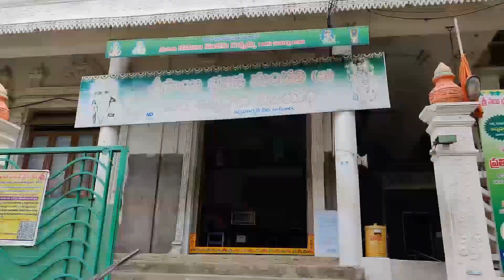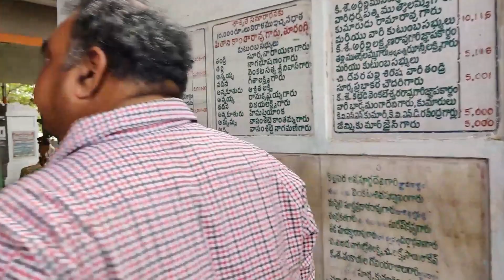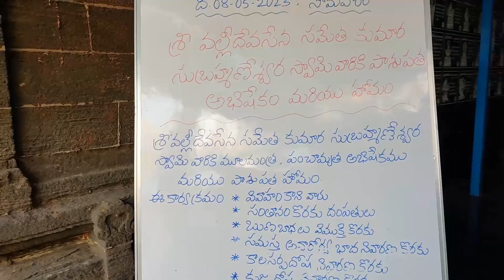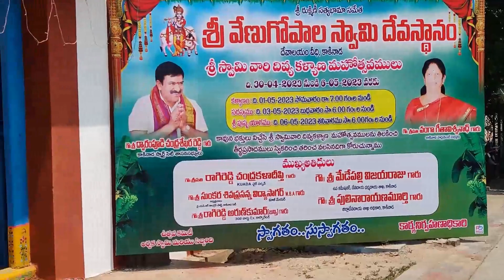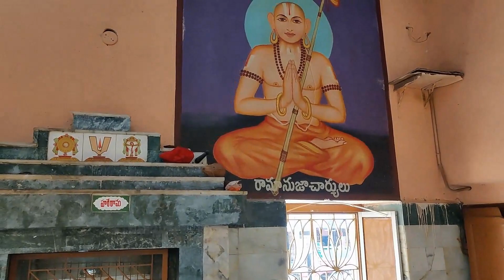Kakinada Trip Day 1 Part 1